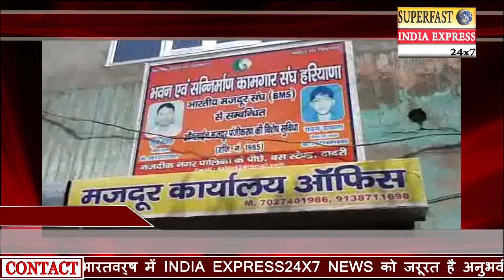चरखी - दादरी पंजीकरण कैंप का आयोजन